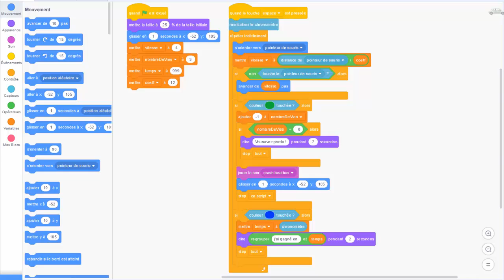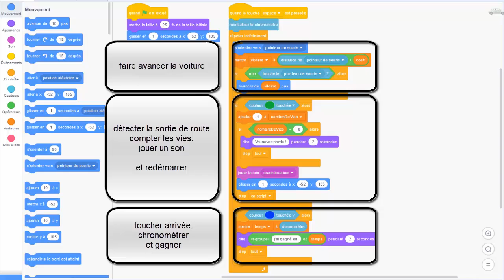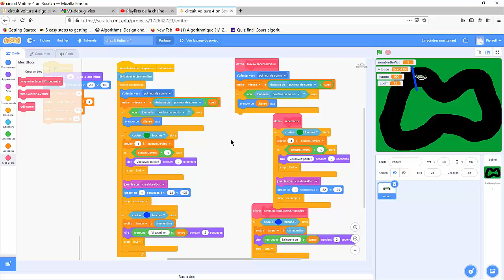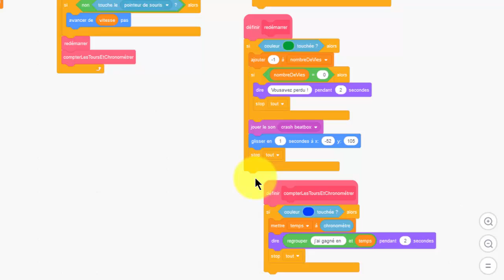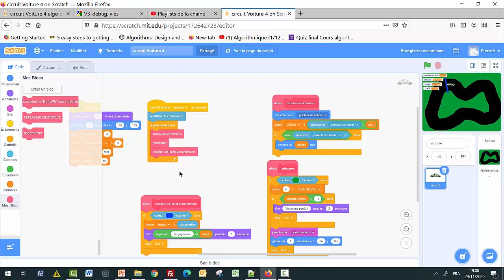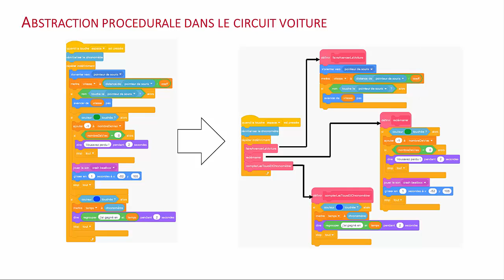Scratch : Circuit Voiture 5 (les procédures)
Dans cette version du jeu on va restructurer le programme en utilisant des pocédures, c'est à dire en créant des nouveaux blocs. Le programme va devenir beaucoup plus facile à lire et à modifier et on pourra aller beaucoup plus loin